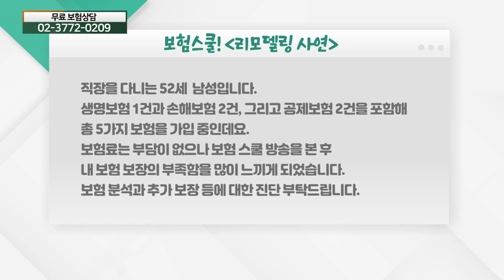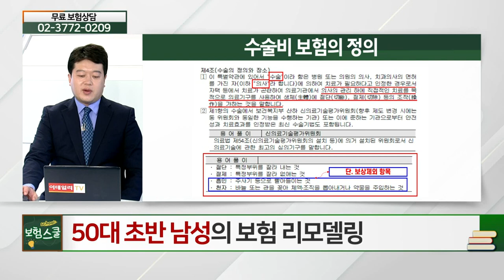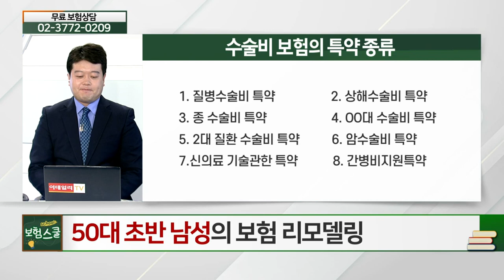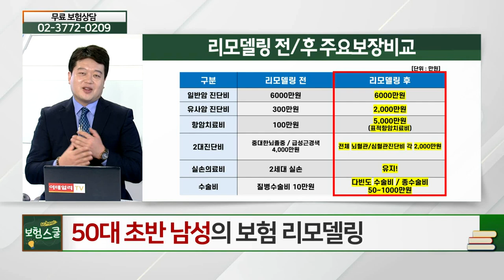직장인 52세 남성... 보험 분석과 추가 보장 진단_보험 리모델링 (20210909)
# 직장인 52세 남성... 보험 분석과 추가 보장 진단